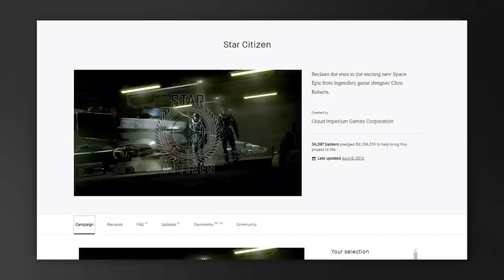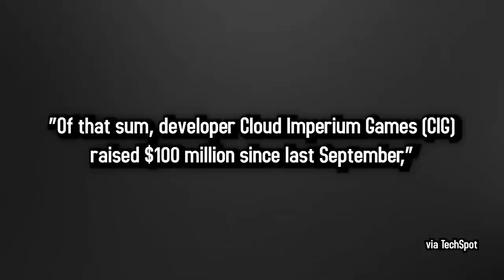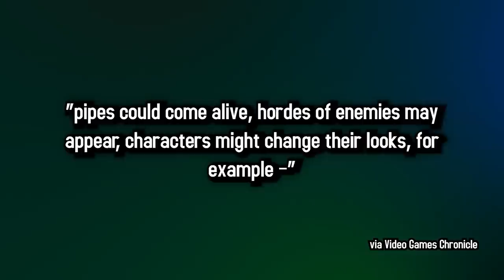Star Citizen is STILL Making Bank - But Why? | 5 Minute Gaming News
- Star Citizen is Making Bank - But Why?
- New Nintendo Direct Thursday

Writer: Jesse Cox

• Cox Omnimedia:
Founder/Executive Producer: Jesse Cox
Editors: Mari Locsin
Animation: Daniel Tan

• Send your fan mail to:
Jesse Cox